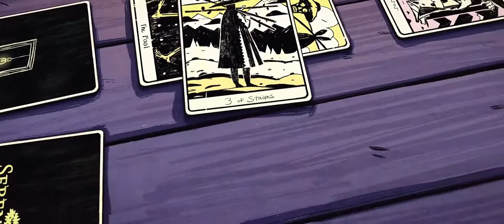Where the Water Tastes Like Wine: About this game, Gameplay Trailer